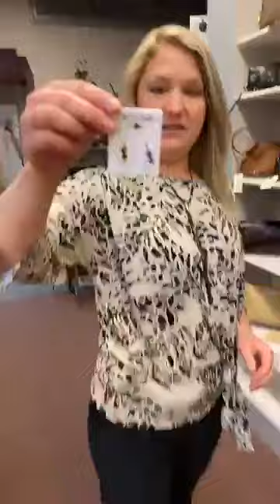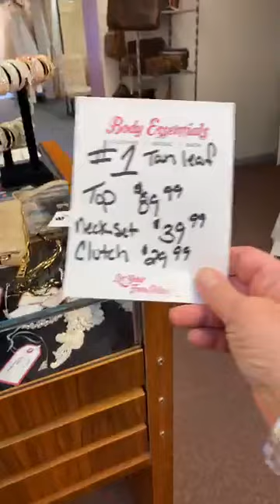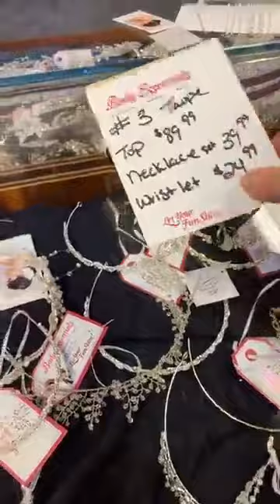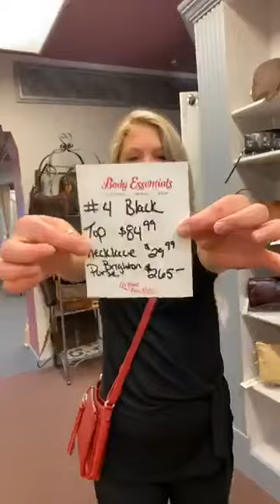Christa's Super Fast Fashion Show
Featuring Clara Sun Woo